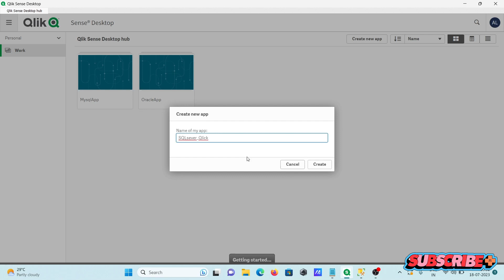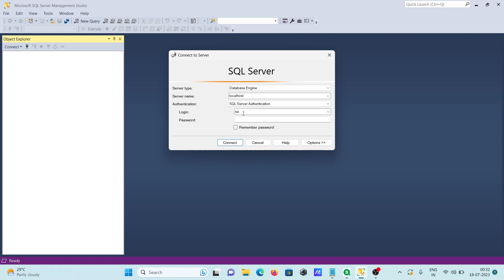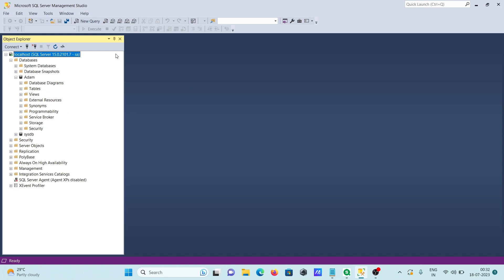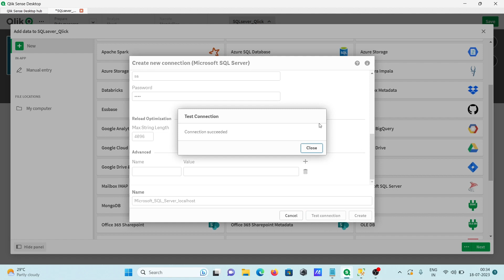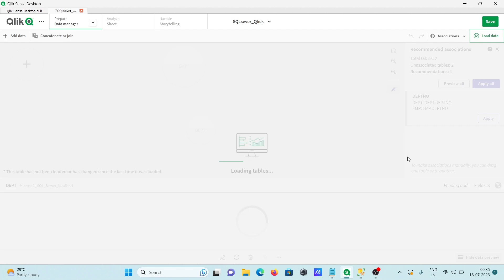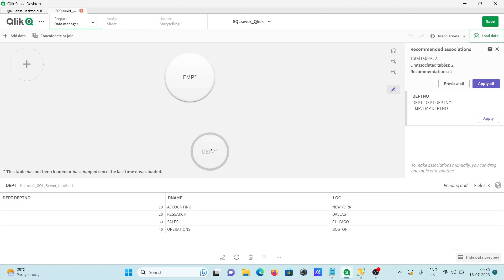How to connect SQL Server with Qlik Sense